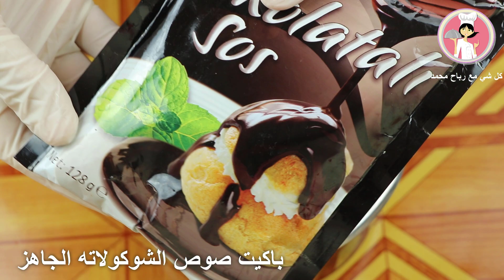حلوى بارد سهل وسريع بدون فرن ولا بيض والطعم غرااام مع رباح محمد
تبحث المرأه دائما عن حلوى سريعة ولذيذة وغير مكلفة وإقتصادية ومكونات متوافرة في البيت. إليكي الحل السريع حلوى بدون فرن وسريعة وإقتصادية
حلوى بارد سهل وسريع بدون فرن ولا بيض والطعم غرااام مع رباح محمد ( الحلقة 730 )